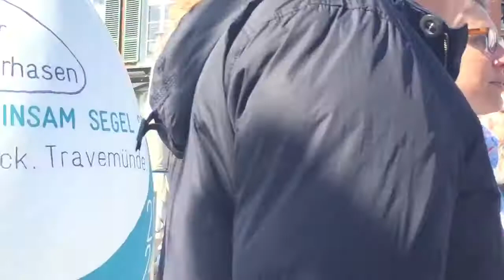Ostereier-Parade 2015 in Ostermünde